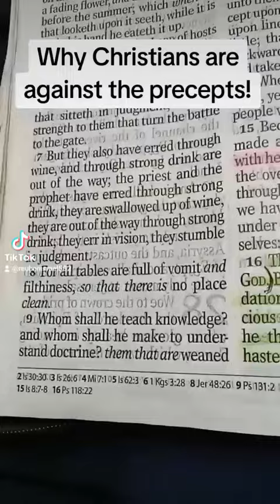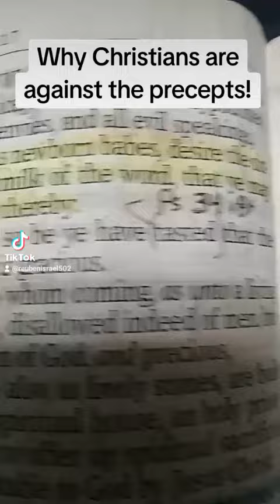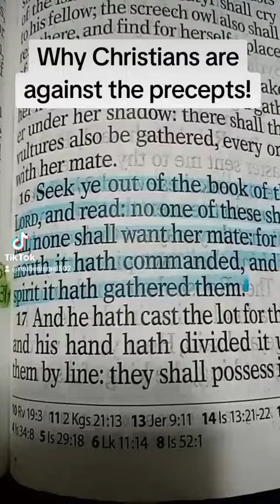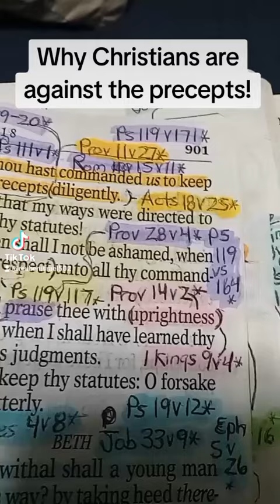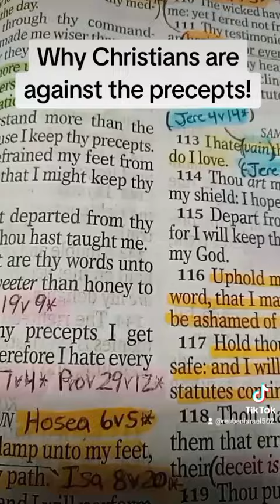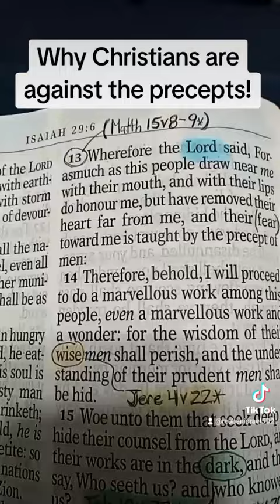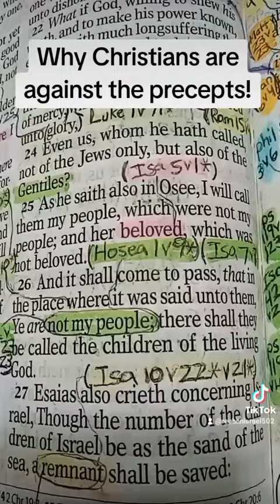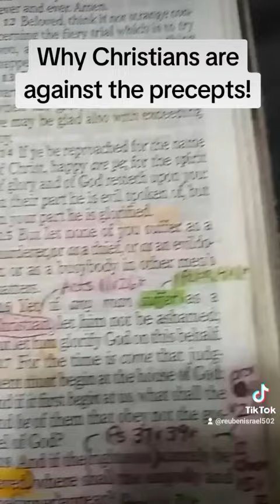Why Christians are against the precepts!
IUPR Bible Radio with host the Apostle Reuben